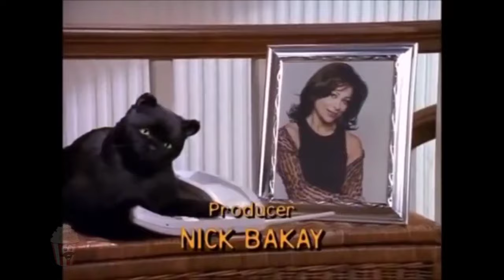Salem Cries...A Lot!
Salem best cries

Funbucket at the Movies claims no ownership to clips used. We are big fans of any subject matter used in any created videos and are made with love for the topic. We always credit original creators. We do our best to create our videos with fair use in mind.